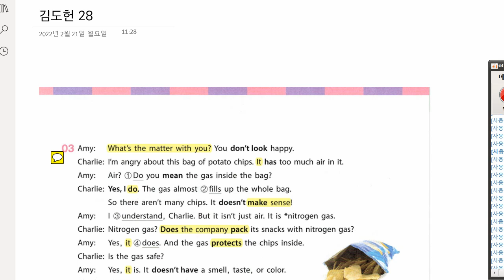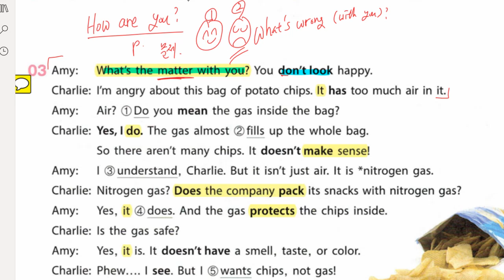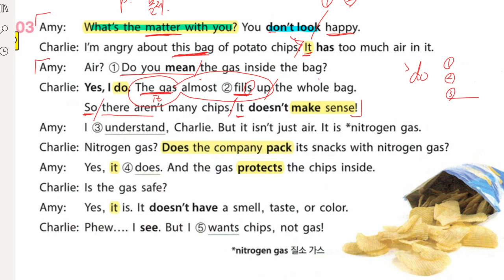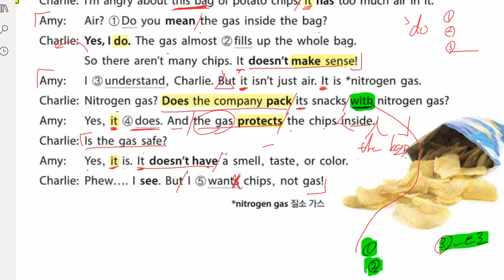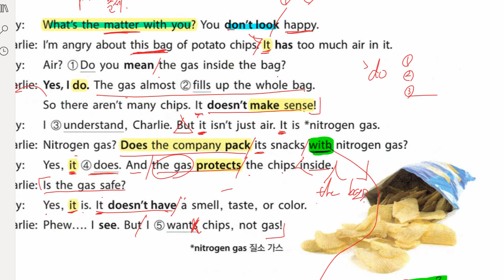김도헌 2022 02 21 해설 성취도 성취도 85